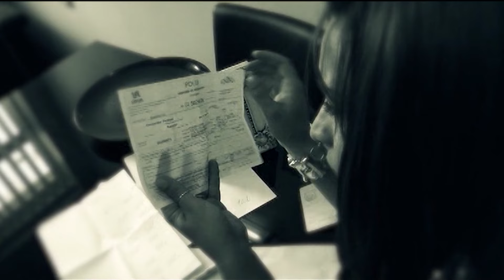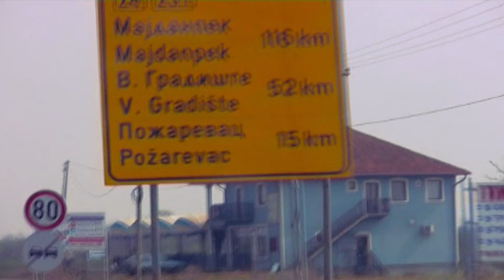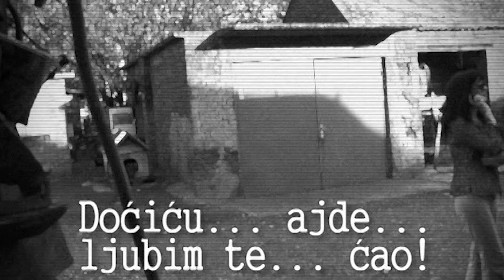BP1 - epizoda 32 - PILETINA NA ZARU prvi deo